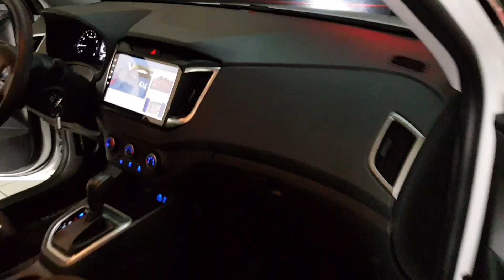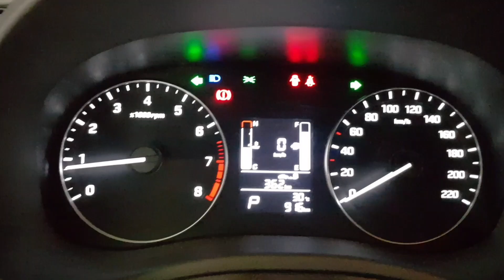Creta PCD 2020 Kit Farol Milha DRL Retrofit + LEDS